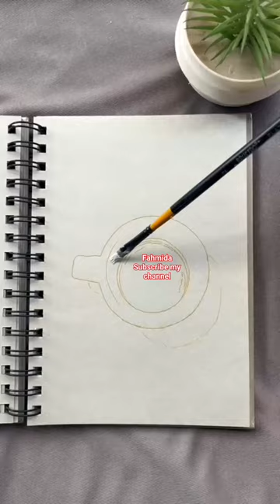Cup of tea painting technique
Your quaries :

cup of tea painting,
cup of tea watercolor,
cup of tea art,
a cup of tea painting,
a cup of coffee watercolor painting,
tea painting for beginners,
painting with tea and coffee,
cup of coffee watercolor,
tea painting,
watercolor painting cup of coffee
About me:
If you're new. Hi, My name's Fahmida.
On this channel I always try to show the easiest way of drawing and painting. From here you can improve your drawing skills. Hope you enjoy my videos and watch it and find them helpful.